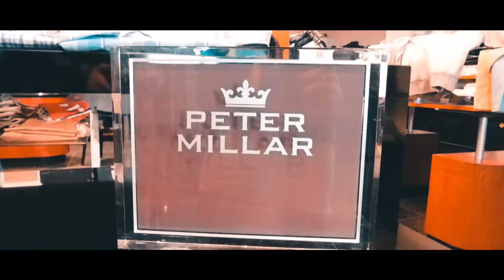JS Edwards Comfort Styles